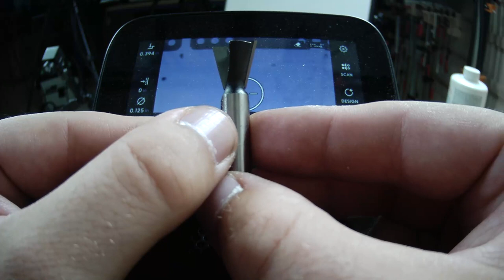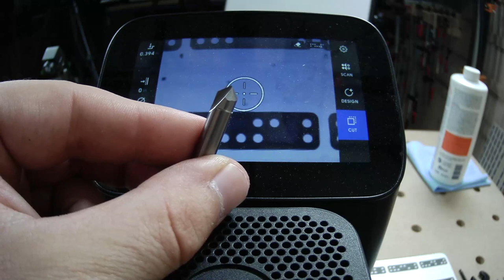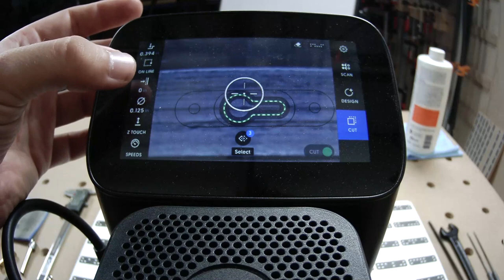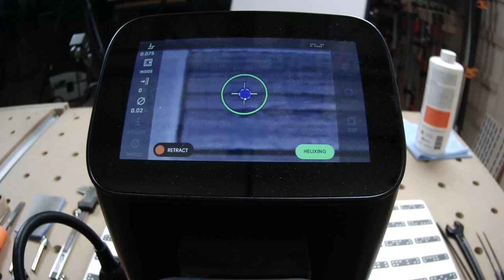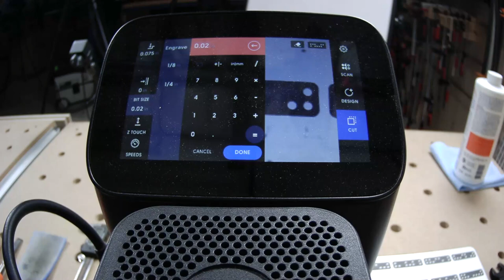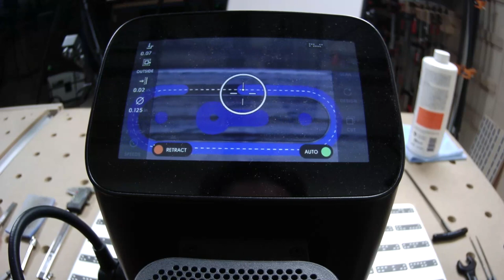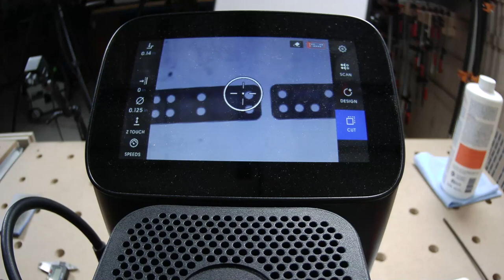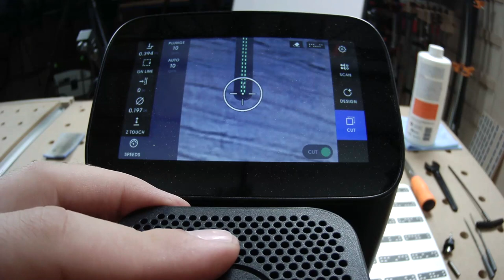Session 63 – English: Cutting Keyholes - Slots and Plates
This week on Shaper Sessions... Our latest router bit release makes it easier than ever to cut keyhole slots and plates. Learn tips for milling brass with Origin as we make a small keyhole plate for furniture or cabinetry, and follow along as we use Shaper's new keyhole router bit to cut a traditional keyhole slot in wood!